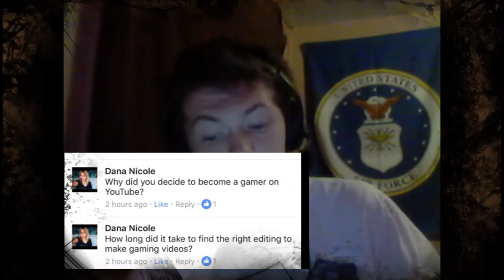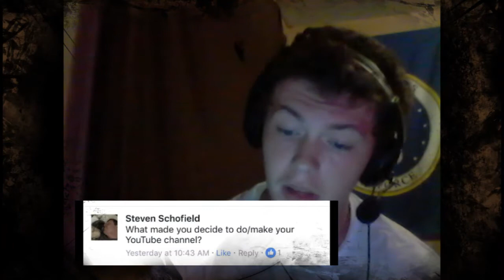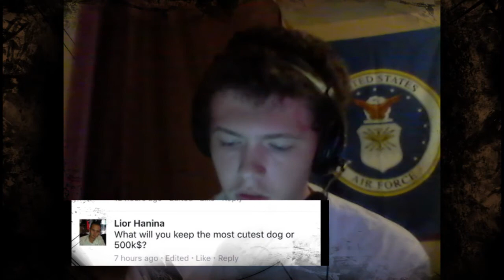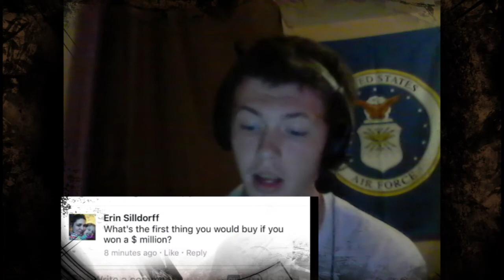Monthly Q&A #1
*Promotion*

Code: 150817